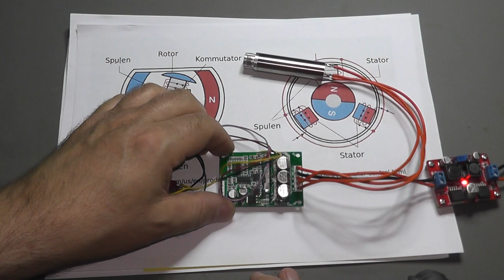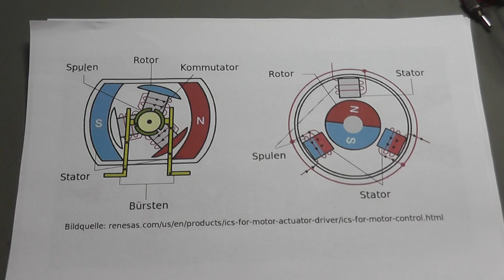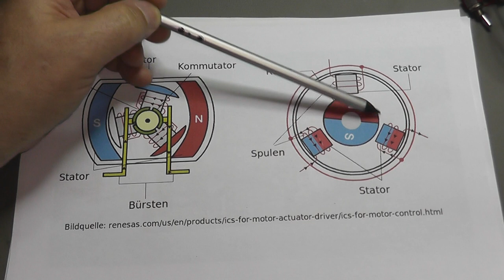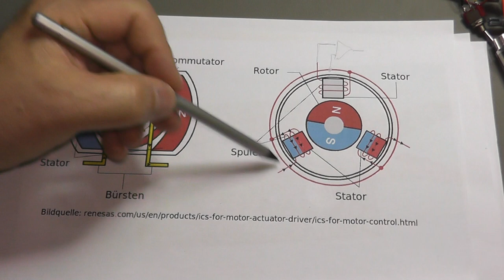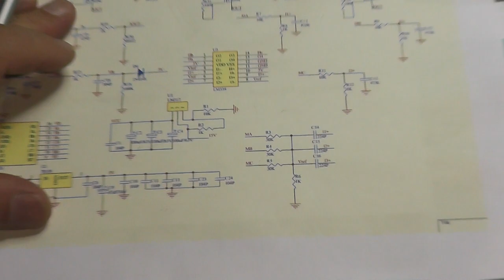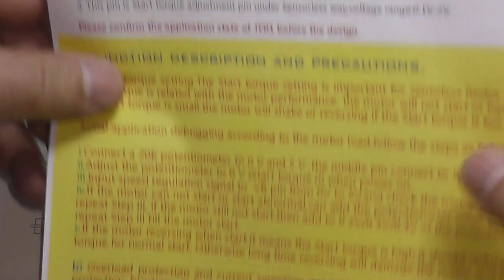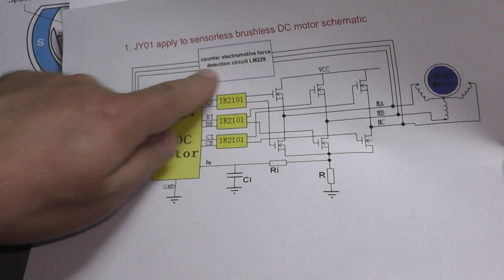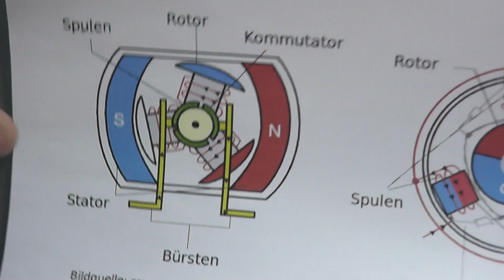Bürstenlosen Gleichstrommotor (BLDC, EC) mit JY01 Modul ansteuern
Hier ein Kurzvideo zum Thema BLDC Motor und dessn Ansteuerung mit dem JY01 Modul. Bin dabei, weitere Tests durchzuführen. Der Anschluss eines Motor ist bei diesem Modul trivial. Kosten des Moduls ca. 15 EUR.

(P.S. Beim nächsten Zahnarztbesuch mal fragen, mit welchem Motor dort gebohrt wird)